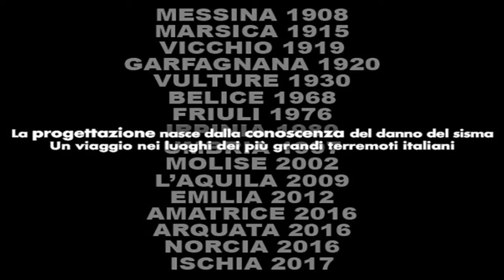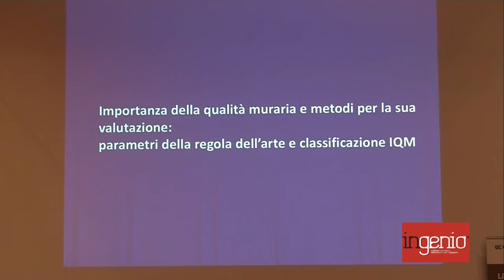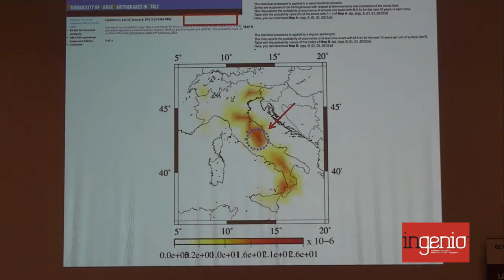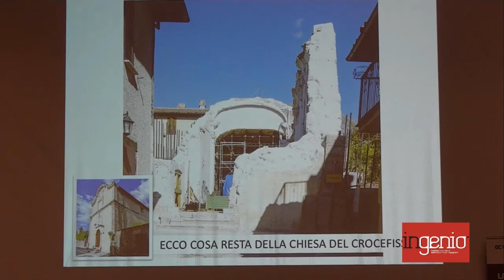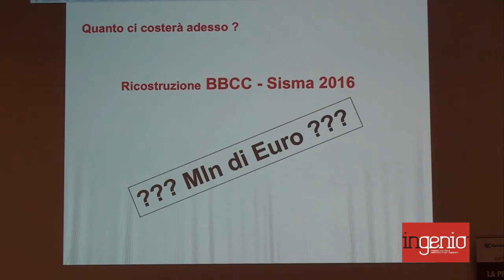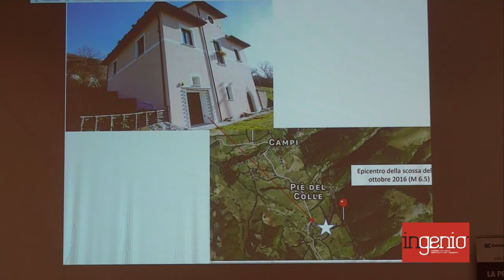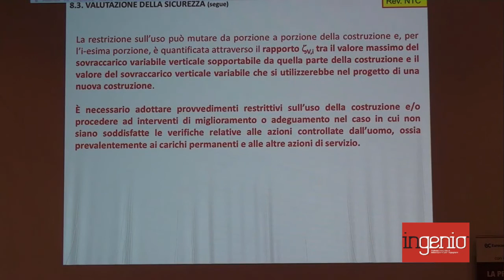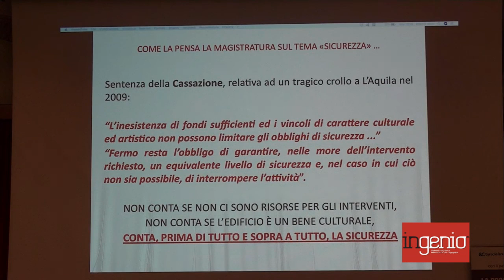Gli Edifici Tutelati sono quelli a maggior rischio sismico: occorre un nuovo approccio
La relazione del Prof. Antonio Borri, durante la tappa di Ascoli del "La progettazione nasce dalla conoscenza del danno del sisma - Un viaggio nei luoghi dei più grandi terremoti italiani"